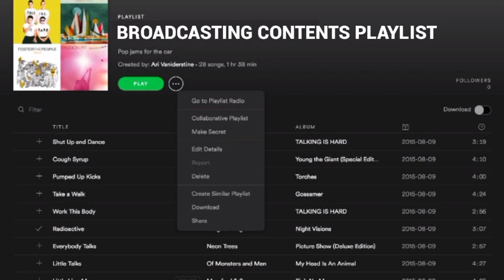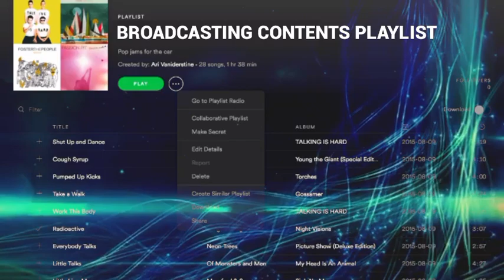Plus Points & Minus Points of Telugu TV Channels || Perfect & Mistakes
Key Points :-
1) Postive Points like perfect works & rights works.
2) Negative Points like wrong mistakes & wrong things.
3) Only Gemini TV has many negative points.
4) ETV Telugu has only two negative points.
5) But Only Star Maa has various positive points.

Voice Over : Raghavendhar
Script : Raghavendhar
Concept : Raghavendhar
Editing Lab : Black DTH TV Studio